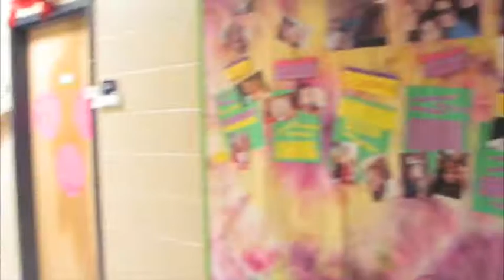choking on an orange?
My roommate decided to feed me mandarin oranges like a bird... & i choked on them.   kudos for me...